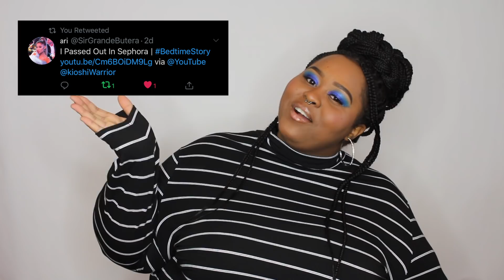Boss B - Doja Cat (Official Audio & Video Reaction)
Yeah okay, so I might have a lillllllll crush.

OFFICIAL KioshiWarrior video "Boss B - Doja Cat (Official Audio & Video Reaction)"

About Kioshi Warrior:

Meet Maya Tomlin a.k.a KioshiWarrior! She's had MANY life experiences and she's sharing them with you! She LOVES pop culture and reacting to new music, tv shows, movies and more. She's multi-talented and can't wait to give you EVERY OUNCE of your life!